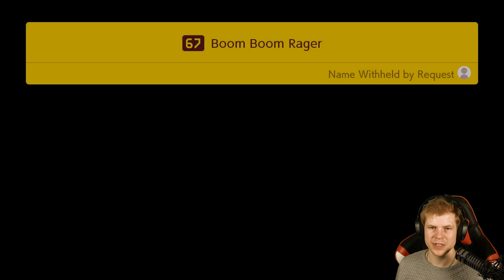SÅ HIMLA NÄRA NU! - Mario Maker 2: Storymode #11!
► Spel: Mario Maker 2 (Switch)